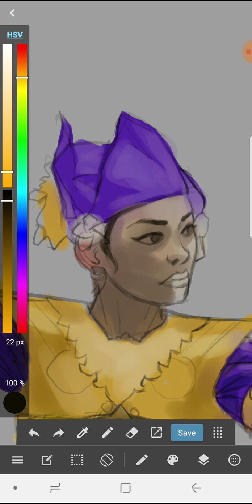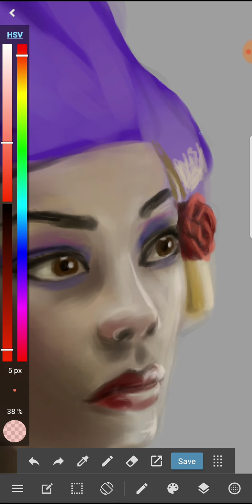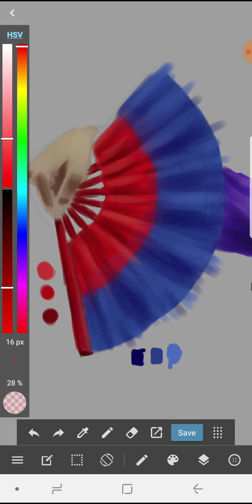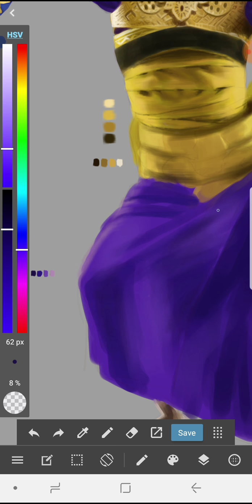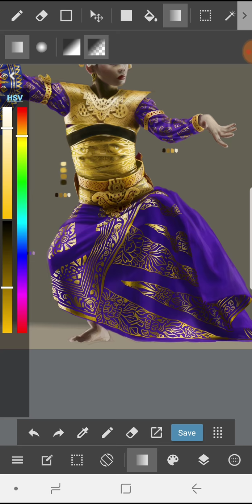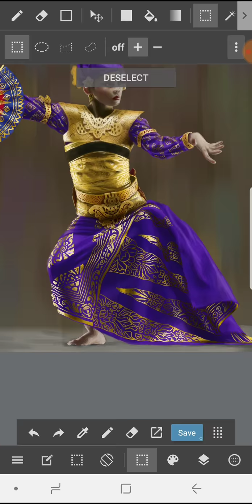Teruna Jaya - digital painting timelapse (medibangpaint)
Balinese Dance, Tari Teruna Jaya (Trunajaya) is a dance that depicts the movements of a young man who comes of age, very emotional, behavior or his actions continues to approach woman's heart. Tari Teruna Jaya is a creation of the Pan Wadres Kebyar Legong form which is then refined by I Gede Manik.

study from photo reference
Device: samsung Galaxy Note 8
Painting App: Medibang paint
Capture App: DU Recorder